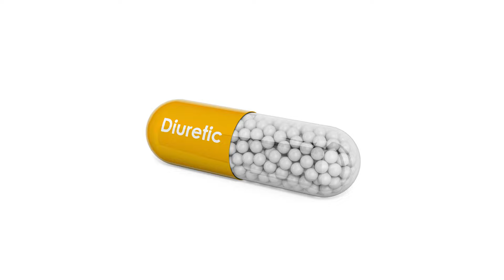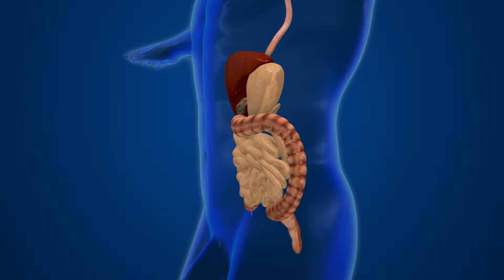रात को नींद में बार बार पेशाब आना | Stop Waking up Too Pee At Night